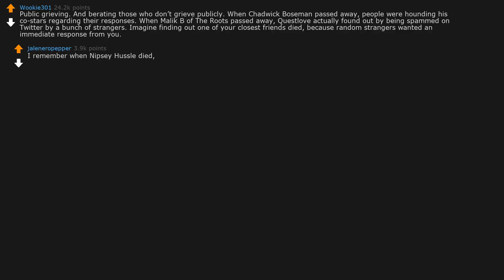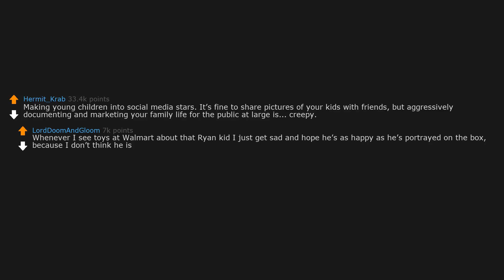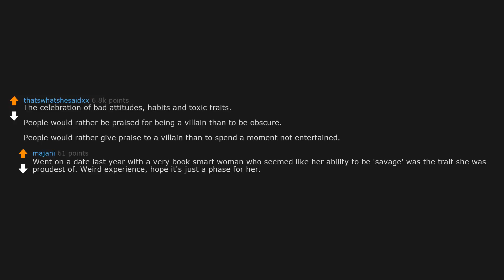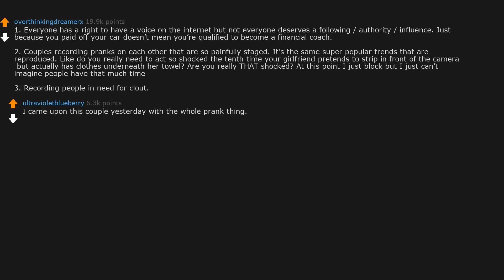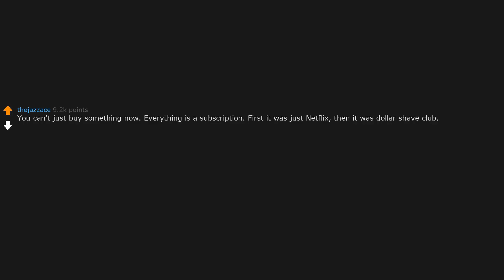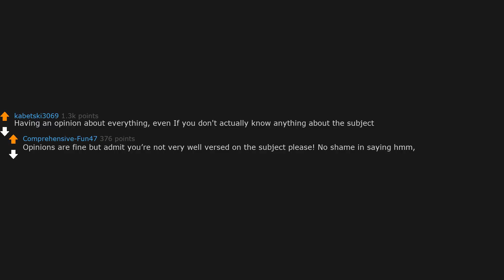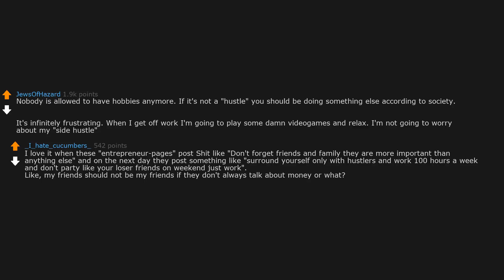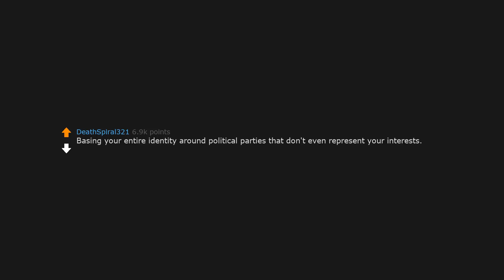What Modern Social Trend Pisses You Off The Most? (r/AskReddit)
AskReddit People Share What Modern Social Trend Pisses You Off The Most?